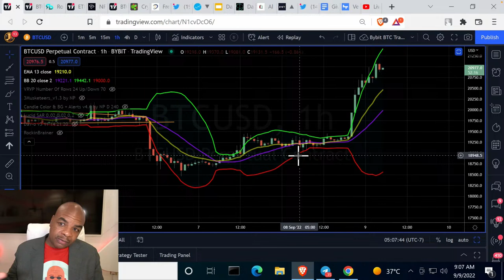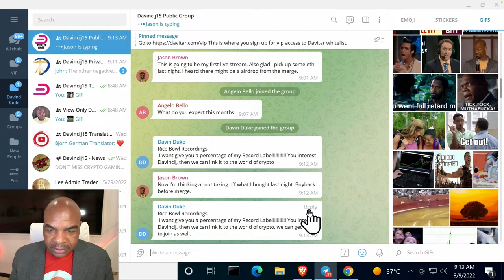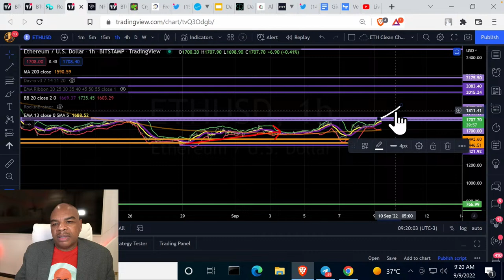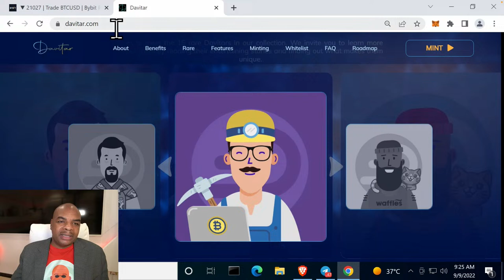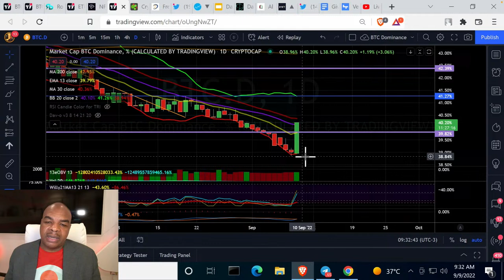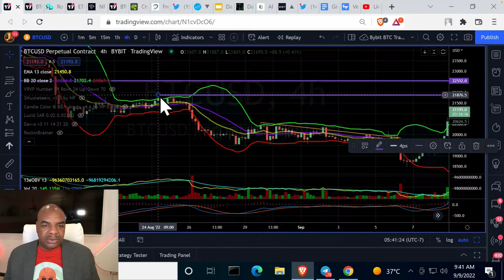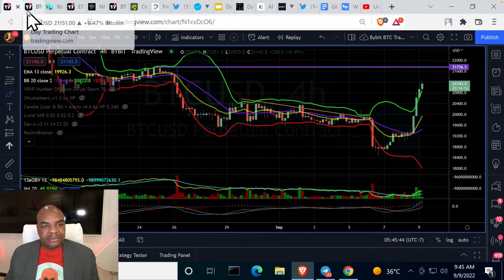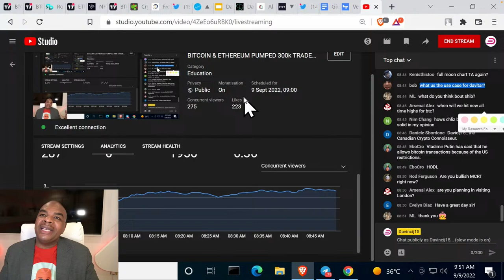BITCOIN & ETHEREUM PUMPED 300k TRADE! [where is the moon landing?]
Join Bybit today for a bonus up to $4'450;
Check DavinciJ15's first NFT: DAVITAR.

Links Last Updated July 11th, 2022
News Links:

Time Stamps:
00:00 Intro